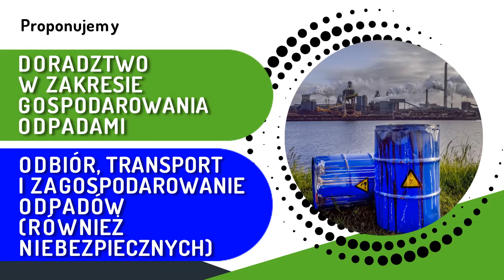Elektroodpady Tomaszów Lubelski Ecosystem Sp. z o.o. Utylizacja odpadów przemysłowych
Jesteśmy firmą z wieloletnim doświadczeniem w branży gospodarowania odpadami. Zapewniamy kompleksowe usługi w zakresie zbiórki i recyklingu odpadów. Posiadamy odpowiednie zaplecze transportowe oraz niezbędne pozwolenia, które umożliwiają nam przewiezienie zgodnie ze standardami ADR, odpadów przemysłowych i elektroodpadów. Zatrudniamy wysoce wykwalifikowanych pracowników, posiadających wiedzę i doświadczenie w branży gospodarowania odpadami.

Naszymi Klientami są przedsiębiorstwa produkcyjne, handlowe, warsztaty usługowo-naprawcze, firmy remontowo-budowlane oraz wiele innych. Dzięki doświadczeniu i odpowiedniemu zaplecze stanowimy odpowiedzialnego partnera w ramach kompleksowej obsługi.

Zapraszamy do kontaktu i współpracy.